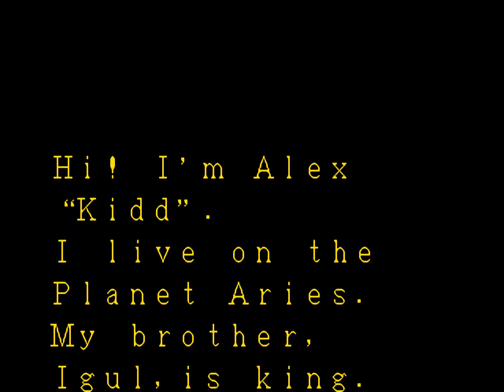Alex Kidd in the Enchanted Castle Part 2 - Sega Genesis (Title Screen And Demo)